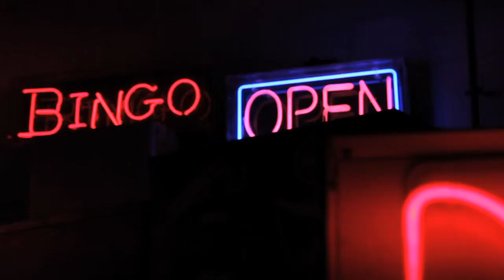Strong Island Clothing Co - Eberhardt Spring 2013 Shoot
A short behind the scenes promo for the recent Strong Island Clothing Co capsule release for spring 2013. The shoot happened at the Eberhardt factory, a business that has run for many decades and specialises in neon signs.